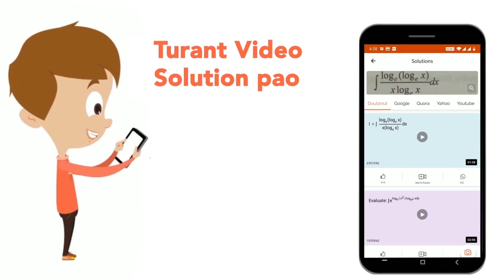Mark the correct statements: | CLASS 12 | REVIEW TEST | PHYSICS | Doubtnut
Mark the correct statements:
Class: 12
Subject: PHYSICS
Chapter: REVIEW TEST
Board:IIT JEE

👉 Have Any Query? Ask Us.